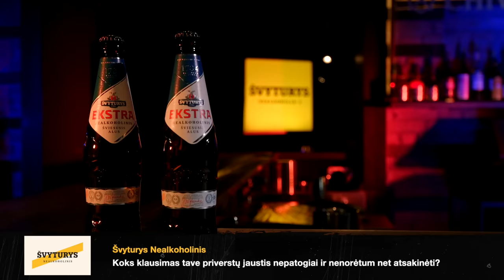Nepatogūs klausimai su Rolandu Mackevičiumi. Svečiuose – Benas Lastauskas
Benas Lastauskas anksčiau buvo žinomas kūrybininių tarpe, tačiau dabar jis išgarsėjo kaip tinklaraštinininkas, dažnai ir šmaikščiai rašantis socialiniuose tinkluose, vedantis internetinius podkastus bei pasirodantis komikų renginiuose. Šiandien jis – laidos „Nepatogūs klausiamai“ svečias, papasakosiantis tai, ko, galbūt, apie jį dar nežino net didžiausi gerbėjai.